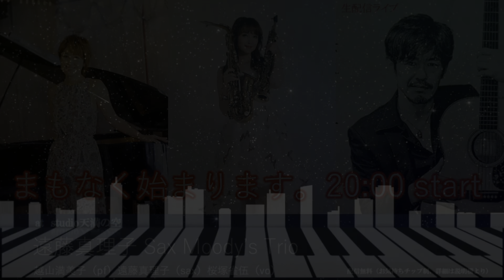Saving All My Love For You (Whitney Houston ) / Mariko Endo Moody's Trio Live at 天満の空STUDIO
「studio 天満の空」で配信中ライブからの切り抜きです。
本編は「studio天満の空」youtube サイトまでお越しください。
マルチカメラによる本編豪華フル映像は
studio 天満の空
チップ制になっておりますので
「スタジオ天満の空」
皆様の応援をよろしくお願い致します。